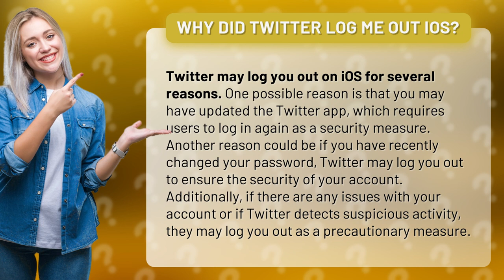Why did Twitter log me out iOS?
🔒 Twitter Log Out on iOS: Unveiling the Mystery! 😱 Find out why Twitter suddenly logged you out on iOS! 📲 Discover the top reasons behind this unexpected event, from app updates to password changes. 🔄 Learn how Twitter prioritizes your account's security and takes precautionary measures against suspicious activity. 🛡️ Stay informed and keep your Twitter experience safe and sound! 💪 Don't miss this enlightening video!